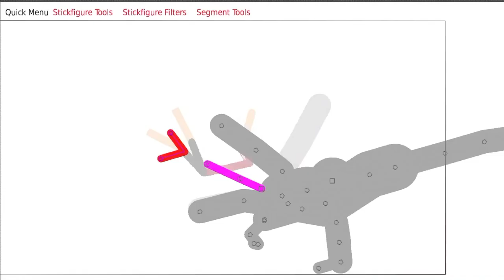Tree but the trex is looks ribish